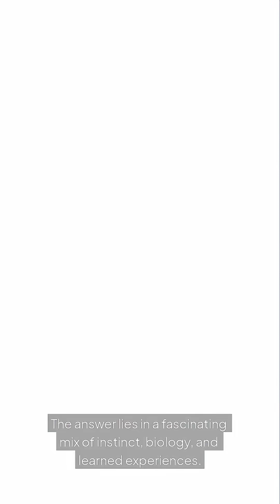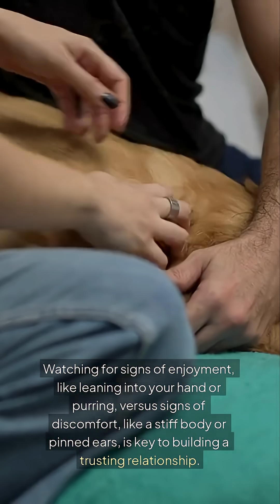Why Do Animals Like To Be Pet?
Most animals respond positively to petting, but do you know why?